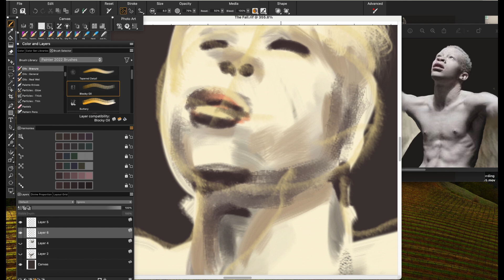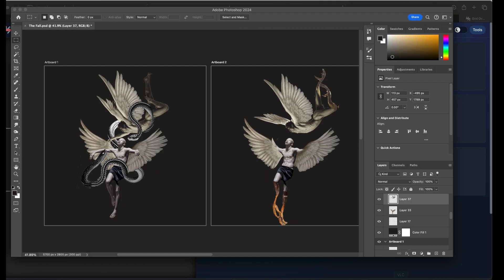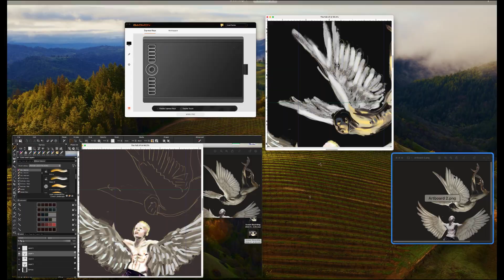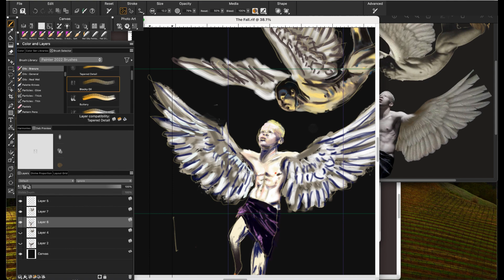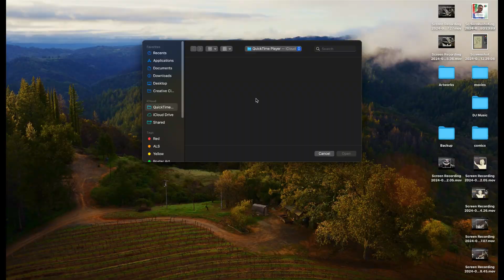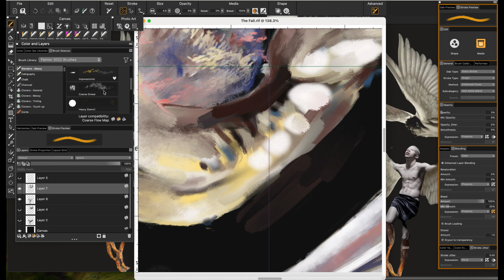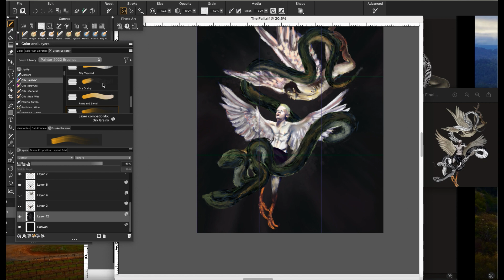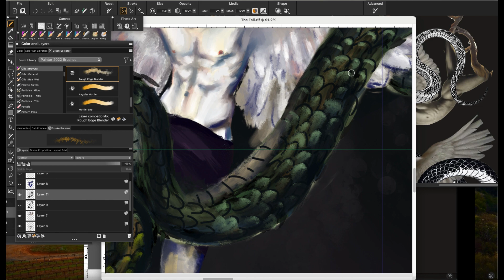The Fall (2024) | Digital Art, on Corel Painter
Inspired by the Tower card of the tarot, this digital artwork tells a tale of mystery and enlightenment. In a dark void, two angelic beings fall, grasping for air, their human-like features tinged with an otherworldly essence. They are entwined by a radiant, serpent-like entity, whose iridescent glow pierces the darkness.
These angels, caught in a moment of silent metamorphosis, seem suspended in time. The serpent-like creature, with its shimmering scales and fluid movements, both guides and constrains them, embodying the duality of change—liberating yet binding. The scene captures a realm beyond the conscious and unconscious, an in-between space where transformation occurs.
This artwork emphasizes the pivotal, silent moment of change, illustrating a journey through phases of time. Here, time is a circular continuum, merging past, present, and future into one. The angels’ descent and their entanglement with the luminous being symbolize the cyclical nature of transformation, a timeless story of desire and rebirth within the voids of existence.